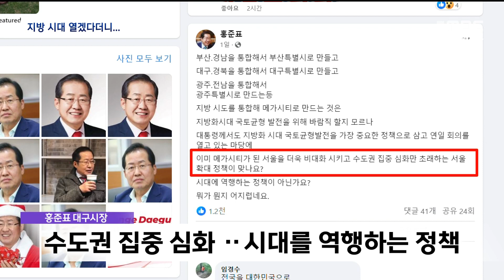[R]서울 키우기.. '지방시대' 여는 것 맞나? / 안동MBC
2023/11/02 08:30:00    작성자 : 권윤수

◀ 앵 커 ▶
이렇게 윤석열 정부의
지방정책 밑그림이 나왔지만,
여당인 국민의힘이 당 차원에서
경기 김포를 서울로 편입하는 서울 확장 방침을
밝히면서 논란이 커지고 있습니다.

구리와 고양 등 경기도의 다른 도시들까지
서울 편입 움직임을 보이고 있는데요,

가뜩이나 수도권 집중화가 심각한 상황에서
지방 소멸을 앞당기는 것은 아닌지
우려와 비판의 목소리가 커지고 있습니다.

보도에 권윤수 기자입니다.
◀ END ▶

◀ 리포트 ▶
국민의힘이 경기도 김포의 서울 편입을
당론으로 정했다고 발표한 건 지난달 31일.

◀ INT ▶윤재옥/국민의힘 원내대표(10월 31일)
"김포는 서울시로 편입하는 것이 지역 주민들을 위해서 바람직하다고 결론을 내렸고, 그래서 당론으로 추진하기로 했습니다."

이틀 만인 오늘(어제) 이 문제를 다룰
국민의힘 특별위원회를 꾸렸고
위원장에는 부산 출신 5선 의원인
조경태 국회의원이 임명됐습니다.

그러자 경기도 구리시도 시장이 직접 나서서
서울로 편입을 추진하겠다고 밝혔습니다.

여기에 고양시도 서울 편입 의지를 보이고 있습니다.

"지방 시대를 열겠다"고 선언한
윤석열 대통령의 지난해 취임사를
무색하게 합니다.

◀ INT ▶박항기/대구시 신매동
"조금 전에 지방 살리기 뭐 이렇게 했잖아요. 그래 놓고 자기들이 그러니까.. 이때까지 행정구역이 그런 식으로 지탱해 왔는데 자꾸 한 군데만 불린다는 것은 전체적으로 안 맞죠."

'출퇴근길 지옥철'로 불리는 서울-경기도 간
교통난을 해결하기 위함이라고는 하지만,
'서울 키우기'는 지역 소멸만 앞당길 게
뻔하다는 우려가 나오고 있습니다.

◀ INT ▶이창용/지방분권운동 대구경북본부 상임대표
"인구 집중을 가속화시키고 지역의 청년 유출을 가속화시키고, 지금 지역 소멸, 그리고 대학 위기 이런 문제도 해법을 찾기가 어렵습니다."

지방분권운동 대구경북본부는
이른바 '메가시티' 정책을 서울에 접목할 게
아니라, 영남권, 호남권 등에 먼저 실현해
수도권 집중을 완화해야 한다고 지적했습니다.

홍준표 대구시장도 자신의 SNS를 통해
"이미 메가시티가 된 서울을 더욱 비대화하고
수도권 집중 심화만 초래하는 게 맞냐?"면서
"시대를 역행하는 정책"이라고 비판했습니다.

이런 가운데 대통령 직속 '지방시대위원회'는
어제(그제) 수도권 이외 각 지역을
기회 발전, 교육 자유, 도심 융합,
문화 특구 등 4대 특구로 정해
세제 혜택을 주는 안을 발표했습니다.

하지만 집권 여당이 서울을 키우겠다는
엇박자의 당론을 발표하면서
지역 균형 발전 정책이 헛구호에
그치지 않을까 우려가 커지고 있습니다.

MBC뉴스 권윤수입니다.
(영상취재 한보욱)